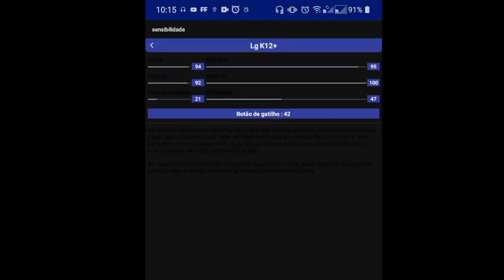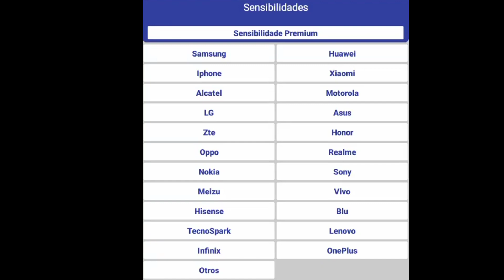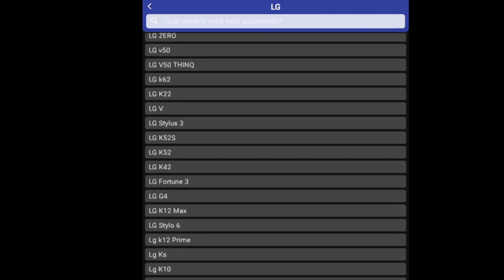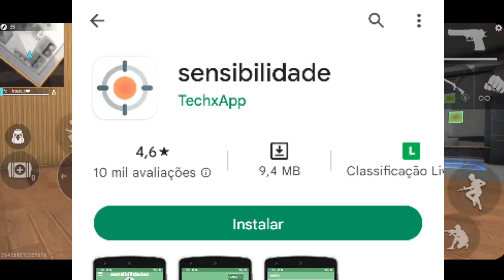SERÁ SE FUNCIONA? TESTEI APP DE SENSI NO FREE FIRE!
testando explicativos de sensibilidade de free fire, para ver se funciona!